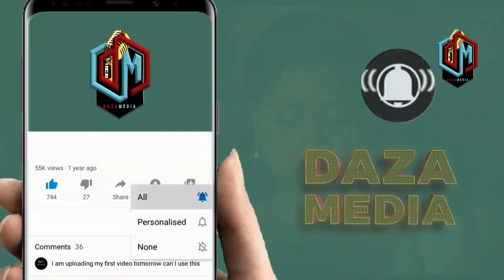HARMONIZE ATUA MWANZA APOKELEWA KWAHESHIMA ZOTE ANAJAMBO LAKE MWANZA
DiamondPlatnumz - Somebody
DiamondPlatnumz - Fine
DiamondPlatnumz - LOYAL
DiamondPlatnumz - WONDER
DiamondPlatnumz - NAWAZA

MABANTU - Utamu
DiamondPlatnumz - jeje
DiamondPlatnumz Naanzaje